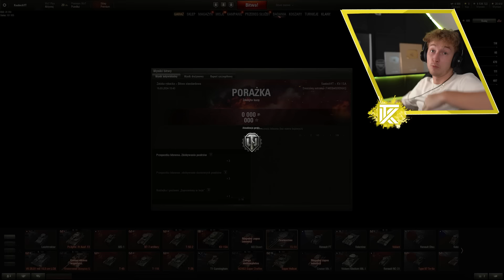KONIEC PRZYJAŹNI z OSPANNO 🤬